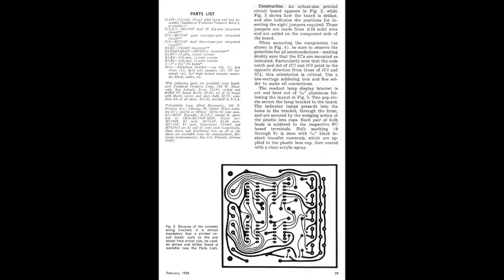Update: The first cheap digital readout & counter unit by Don Lancaster (1968/1969) remake (2023)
Update: for those guys who are still interested making an old thing new. The thing needs more work. The old way using negative logic puzzles my mind.
Have paused working on the new thing. Will continue working on it later on.

Have build the first newly designed DCU on converted pcb for using TTL IC and LED. The LED's indead DO replace the light bulbs & take place of the reverse current suppressor diodes.

It needs changes still. Transforming the circuitry from old MRTL (3.6 volt) with partially reversed logic and entirely different pin outs on the IC pulls me hairs many times.
See the truth tables for the SN74LS73 and the MC790/MC791. Additionally it is not just the logic but the different voltage levels on the components.
I.e. on the EVEN LED bus inserting a diode suppresses lighting up the No9 LED when other LED come active.

Everything has been laid out like I wanted it. But the lightshow comes up in an unwanted manner still.
Both portions of the 2*5 bit counters do work beautifully when running indepentently.
They do show the single walking dot.

Don  Lancaster, creator of many popular electronics  passed away at 83  RIP.

Read the 3rd. version published  on the winter 1969 edition of the "Electronics Experimenters Handbook".
When reading the december article, do not get confused.  I found some issues.
The author did not refresh the "How does it work" section properly. They do mention IC4 that does not exist as it did on the earlier version.
A single transistor Q13 took place of one inverter of the formerly used IC4.

As seen on an earlier version they did again VIOLATE the design rules.
The output of an NOR gate has direct connection to the output pin9 of the frequency devider.
This issue can be found on the traces of the pcb as well. It is not an issue with drawing the schematics. If it was open collector outputs it could work, but no.
For the internals of the IC see the data sheets I have put on the Google folder.

Even if it works somehow when the NOR output level overrides the output of the FF or vice versa.
BAD.

Read below how I figured out how the mitigated the all time glowing of unused lamps.
I did deep dive into the schematics. Later I found the proof on the december article.

The pcb on the left on the weak picture taken from the catalog shows barely the parts on pcb.
Upd. By chance the shown unit was an engineering sample or just a mock up.
Shall we call it a fake?

For certain they have modified ( a few times) the two bus system.
The original unit did not perfectly shut off unused lamps as mentioned on the first release of the "How it works" section.

See the catalog picture. From the traces and the 16 pin DIP package I guess it was using a MC130318 or similar Bi-Quinar counter, but later it was ditched in favour of using cheap FF instead.

How does suppressing the glow of unused lamps work on the 2nd & 3rd release?

IMHO (proven good educated guess) they put in series with the switching transistors DUAL rectifier diodes.

Each one of two lamps in a pair connected to a commonly used switching transistor through one of the two diodes. The diodes on each pair of lamps could be had been one of the 10DC1R or DS-131 or similar.
The 5 common cathodes go to the connected 5 switching transistor (Q3-Q7).
The schematics has a transistor that represents two internal diodes.
Instead of using dedicated dual diodes the cheap skates  used the two diodes inside of transistors (Base-Emitter / Base-Collector)

When one of the two bus lines becomes high the lamps on the other bus line it puts the diode on the unused lamp in blocking mode.
That prevents flowing current through the respective diodes and this way unused lamps too.